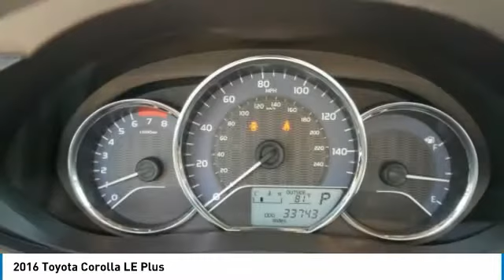2016 Toyota Corolla LE Plus Maplewood, St Paul, Minneapolis, Brooklyn Park, MN P18061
Maplewood Toyota
2873 Maplewood Dr

Maplewood Toyota
2873 Maplewood Drive

Looking for the right 4 door car? Today could be your lucky day. this 2016 Toyota Corolla could be yours.